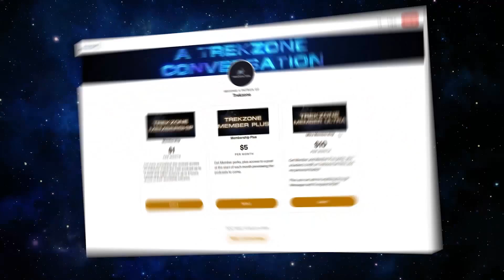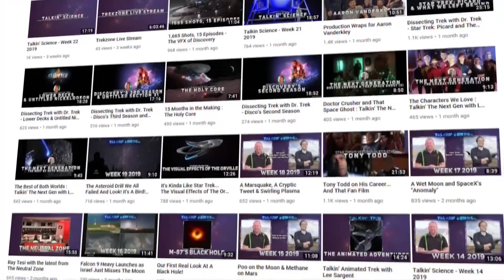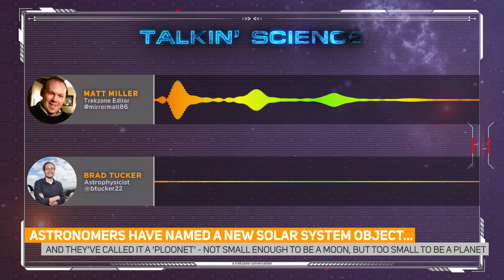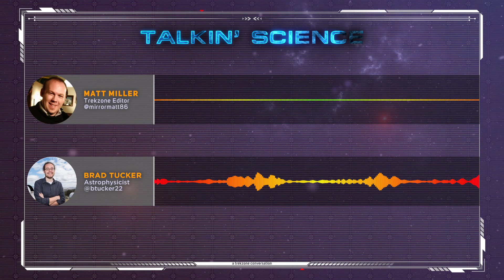Ploonets!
Episode #177
Brad and I discuss India's successful launch to the moon and Ploonets... not quite a moon, or a planet ... it's a ploonet!

Become a member, get free stuff
Get social with Trekzone on Facebook, Twitter & Instagram.